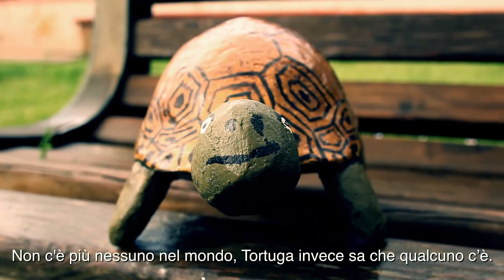Tortuga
Tortuga, la storia dell'ultimo uomo sulla terra e l'ultima tartaruga mutante, la quale rappresenta un essere mitologico tra la coscienza e l'utopia di una civiltà ormai estinta. È lo spettacolo di Lorenzo Gioielli dal 20 al 25 maggio a Roma. Mondo teatrale e visuale si fondono, il risultato? Lo spettatore è il vero protagonista!